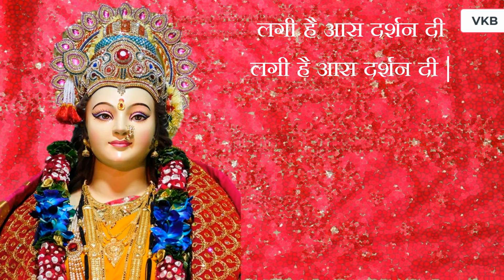लगी है आस तेरे दर्शन दी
नवरात्रि के पावन अवसर पर एक सुन्दर भेंट लिरिक्स के साथ जरूर सुने जी
गीत के बोल के साथ।

Singer : Veena Khurana
Music (Dholak Dhun) : Veena Khurana
Video Edited by : Amit Khurana
Movable Text in this Video is Lyrics of this Song